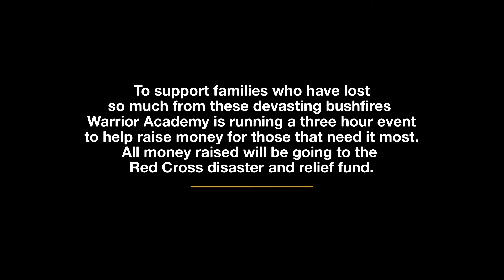Tag Team Jiu jitsu Bushfire Fundraiser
All proceeds go to the red cross disaster and relief fund.

JakeSThompson.com

Video marketing   Geelong
   Video marketing Melbourne
   Business advertising Geelong
   Music video production Geelong
   Video production service Geelong
   Social media content creation Geelong
   Event video production Geelong
   Music video production Melbourne
   Video production service Melbourne
   Social media content creation Melbourne
   Event video production Melbourne
   Wedding videography Geelong
   Wedding videography Great ocean road
   Wedding videography surf coast

   Corporate videos Melbourne
   Video ad production Melbourne
   Real estate videos Melbourne
   Corporate videos Geelong
   Video ad production Geelong
   Real estate videos Geelong
   Beach wedding videographer
   Drone videography Geelong
   Product videographer Geelong
   Testimonial videos Geelong
   Drone videography Melbourne
   Product videographer Melbourne
   Testimonial videos Melbourne
   Lifestyle videography Melbourne